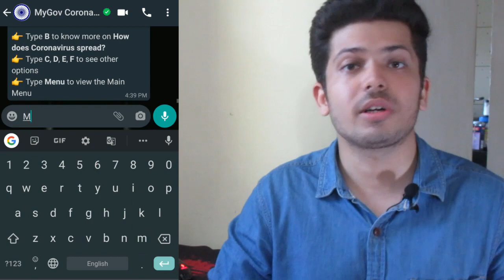[Hindi] Get VERIFIED✔ Information on Coronavirus (COVID-19) ON YOUR PHONE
I request everyone to please stay at home to save lives.

Coronavirus is spreading very quickly and if we don't act accordingly to contain the virus the losses could be worse than one could imagine, especially in a densely populated country like India. The MYGOV CORONA HELPDESK and WHO helpdesk are sources you can rely on for accurate and verified information on Coronavirus COVID-19. The chatbot provides you with latest information and latest news and updates while eliminating misinformation which is prevailing on social media.

My Gear ▶️
Tripod (Similar to mine)
Lighting Equipment
Collar Microphone
Laptop: Dell Inspiron 15-3558

NOTE: All video content used is copyright to Android4Life, Use or commercial display or editing of the content without proper authorization is not allowed.